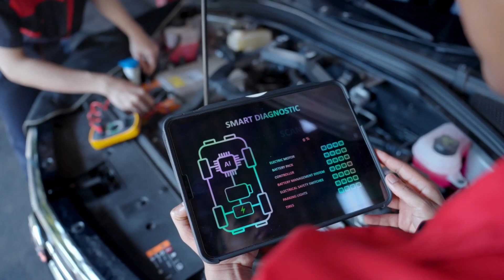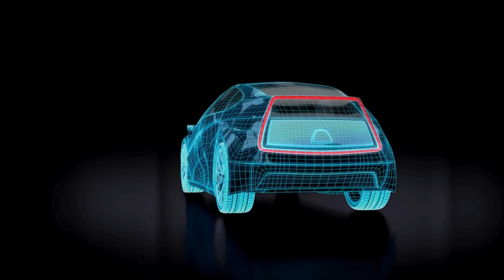Koenigsegg CEO: "This New Engine Will WIPE THE FLOOR With All Electric Cars in 2025!"